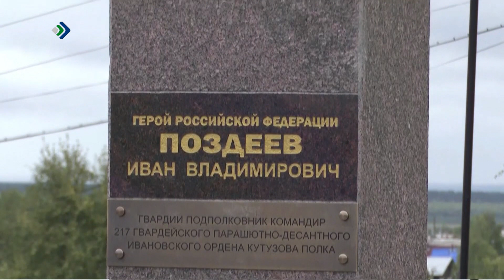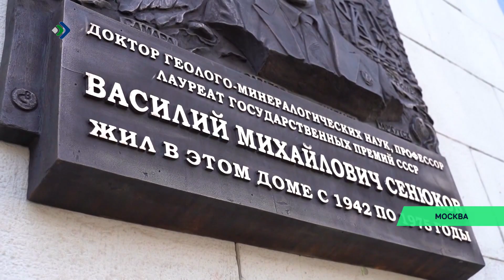Чилимдiнын восьтiсны Россияса Герой Иван Владимирович Поздеевлы сиöм памятник